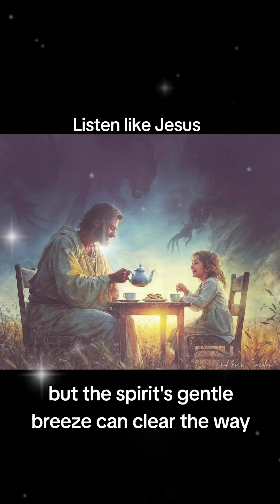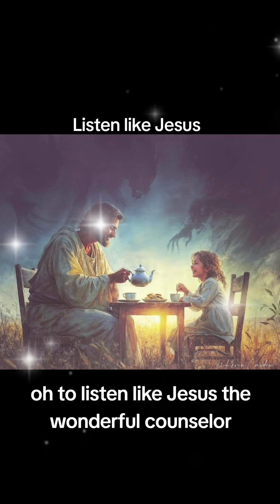listen Like jesus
lyrics based on the journal right today